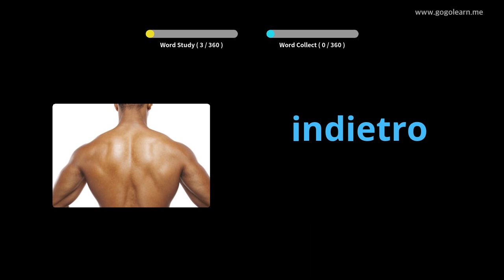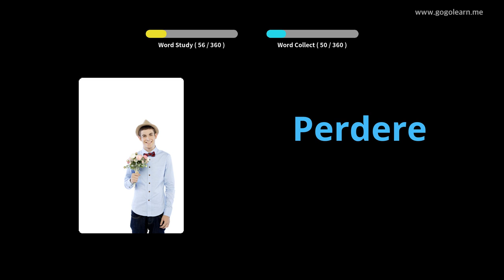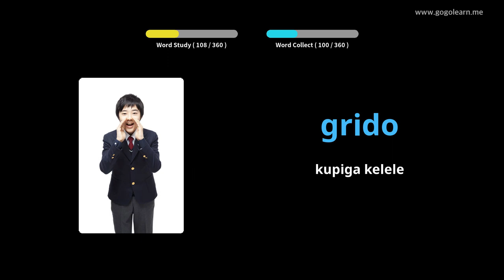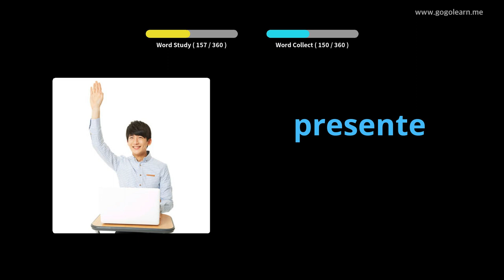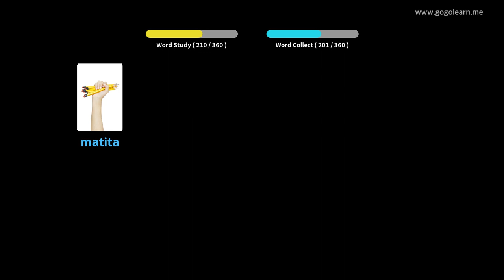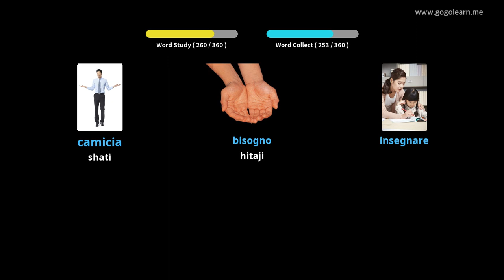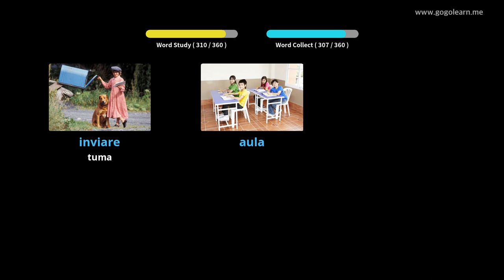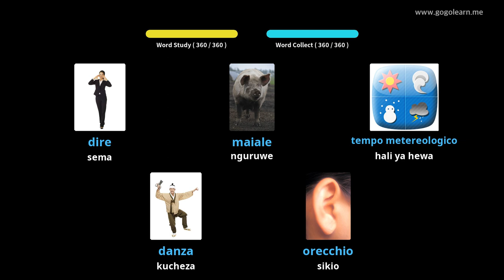Watoto wa Msamiati wa Msamiati wa Italia | Golearn